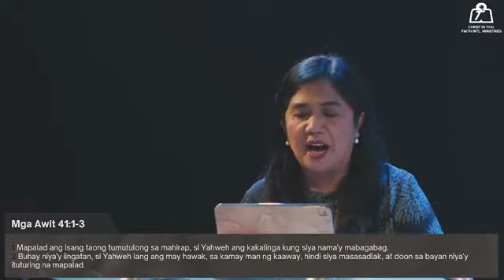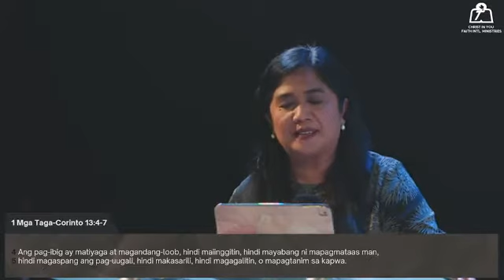May 04, 2022 - CALLED TO MAKE A DIFFRENCE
CIYFIM MIDWEEK WORSHIP CELEBRATION (6:30 PM)
ONLINE & ONSITE
THEME: SUPERNATURAL INCREASE
MINISTERING PASTOR: Rev. Fil Francisco
TEXT: 2 Timothy 3: 1-5 MBB
PREACHER:  Rev. Glenda Francisco - Co - Resident Pastor, CIYFIM Outreach Church, Camuning Mexico Pampanga. MEMBER: CIYFIM Church Council. Consoladation Director and MENTOR: Ladies Primary 12 Leaders.